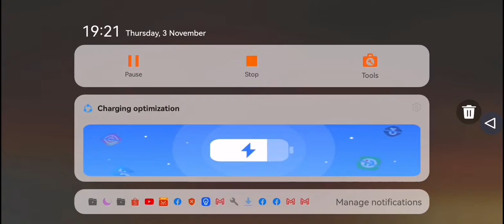The Battle Cats - ItF. 3 Moon (JP)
Lost my EN save. I'll be making a video on this soon. This stage is easier than ItF. 2 Moon in my opinion.